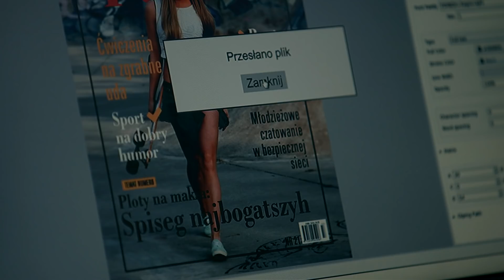Pierwsza Miłość - "Ona albo ja"